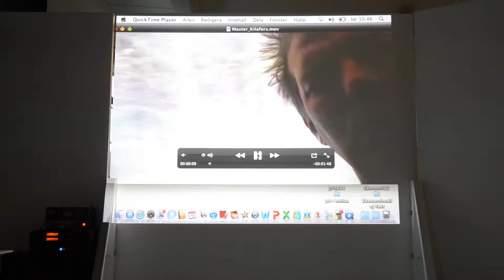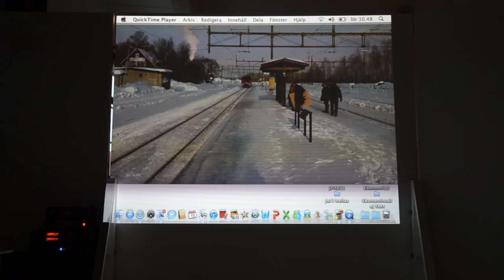62'63' North Cultitude - Presentasjon Del2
Joppe Pihlgren fra "Generator" under presentasjonen sin på 62' 63' North Cultitude på Atelier Ilsvika, Trondheim (Norge). Mars 2012

About North Cultitude (english):
North Cultitude 6263´s vision is to increase cooperation in the latitudes 62 and 63 with art projects / cultural projects. The fact is that the Internet is connecting artists and designers to create interactive joint projects in the latitudes 62 and 63. The aim is that within 10 years artists have been linked together and created events and biennials, in all latitudes around the world.